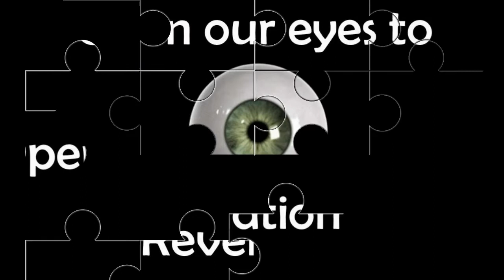Jesus the Rock